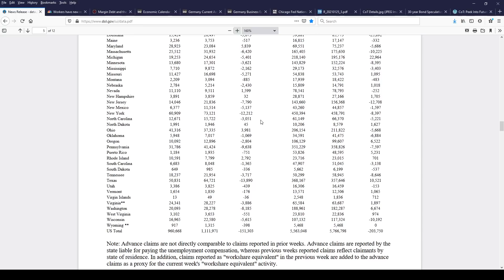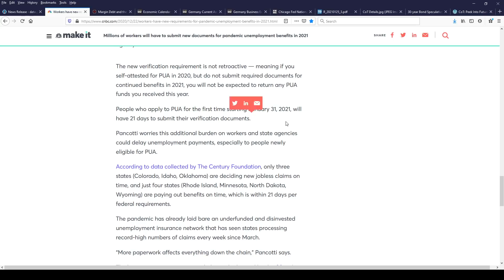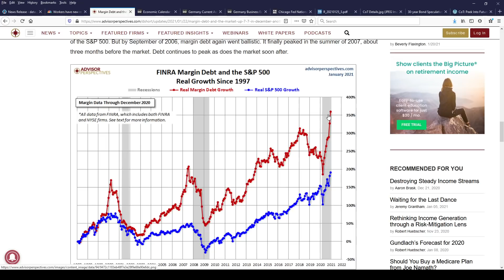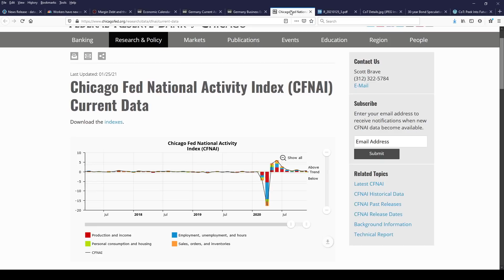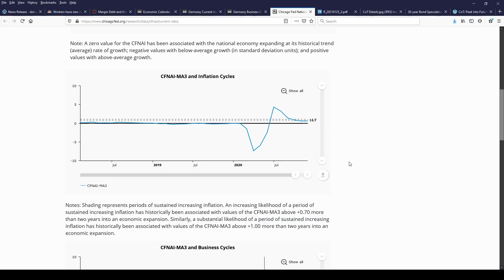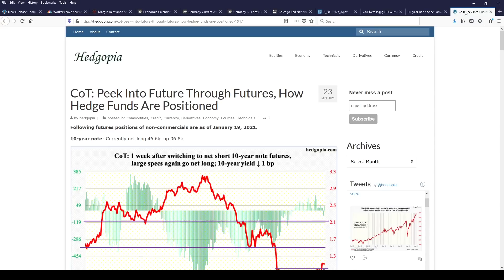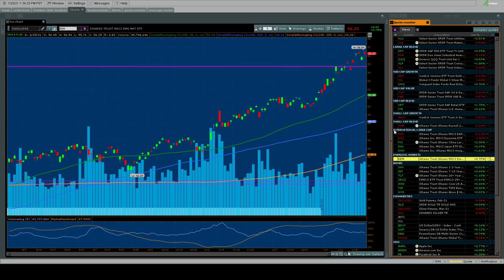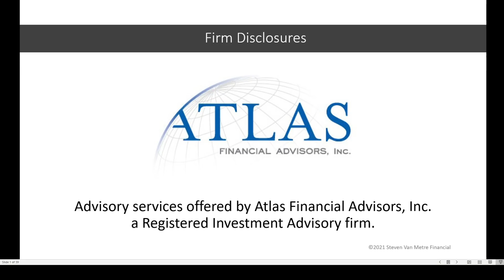Warning: Margin Debt is Skyrocketing!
In today's show, you will learn why so many people are dropping their Pandemic Unemployment Assistance benefits, why skyrocketing margin debt is going to fuel a market crash, how the German LFO survey is signalling a double-dip recession, what the recent CFNAI mean for the nation economy, what today's 2-year Treasury Note auction means for the yield curve, and how speculators are positioned in the futures market.

Have a question for the show? From time to time I answer your questions.

E-mail Steve or, send him a message on Facebook, LinkedIn or Twitter.